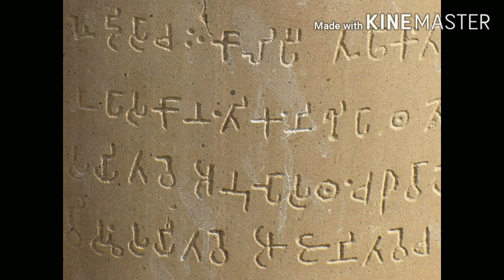అసలు బాహుబలి ఎవరో మీకు తెలుసా?|Unkown facts about the Gomateshwara bhahubali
This vedio tells about sri Gomateshwara bhahubali He is earliar king of asmaka kingdom He is very strong person
later he become a god of jaina reagion
at sravanabelagola,karnataka there is a statue of bhahubali which is constructed by chamundharaya